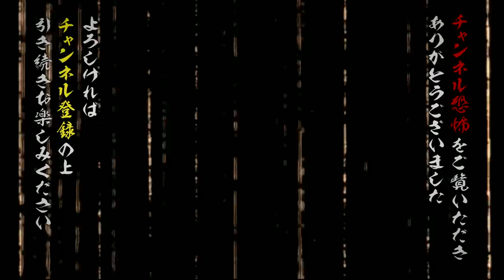【実話怪談つめあわせ10話】怪談師セレクション(6) DJ響篇Ⅱ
１人の怪談師をフィーチャーした怪談集第６弾！
Channel恐怖YoutubeでMCを務める生配信番組も始まり、リクエストの声も多かった怪談DJ・響洋平氏の実話怪談２回目のつめあわせ！

ご紹介した怪談は
『住倉カオスの怪談☆語ルシス』
『怪談鬼（１）～ＤＪ響」からの抜粋です。
全編を視聴したい方は、メンバーシップ加入またはリンク先へ（概要後半に記載）

【収録怪談】※タイムテーブルをクリックするとジャンプできます
00:00 オープニング
00:21 彼女
04:16 遠泳
09:52 神社で肝試し
※広告が入ります
20:09 夜の渓谷
26:19 公衆電話
30:07 和室
37:36 防空壕
※広告が入ります
42:00 水溜り
48:34 海水浴
53:49 未読メール